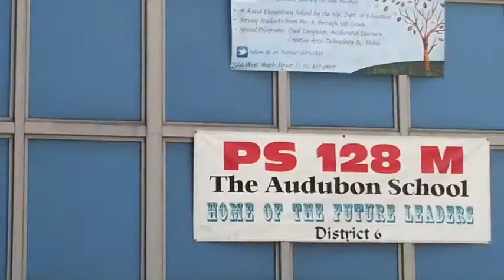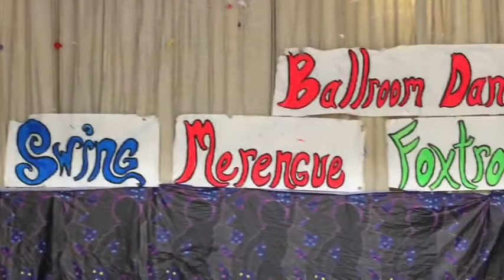Dancing Principals - Rosa Arredondo, PS 128M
Dancing Classrooms talks with Dancing Principal Rosa Argelia Arredondo about why she enjoys having Dancing Classrooms residencies in her school and why she likes to dance with her students.